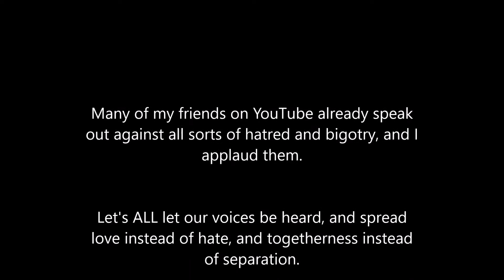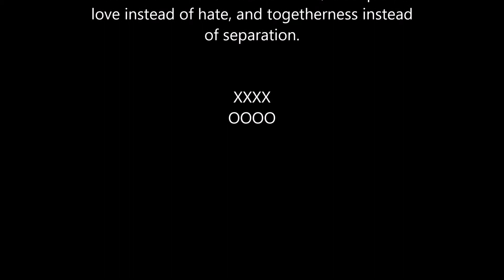Chat on The Stairs #2 Intolerance Will NOT Be Tolerated!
Hoping more and more YouTubers will start speaking out against all kinds of bigotry and hate.

America has a human face, not a Trumpian one. It is our human face we'd like the world to see.
We are all colors, all faiths, and we love our strong women, our straight and gay brothers and sisters, and our precious land, where so many from oppressed places have found freedom and liberty. And although there may be some among us who do not value these things, I would argue that they are American in name only. but not at heart.